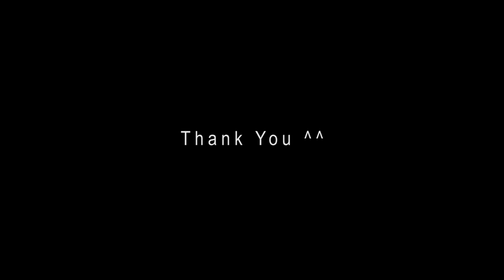Arsy Widianto, Brisia Jodie - Dengan Caraku [fingerstyle cover]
Lagunya enak sekali^^

🎧Earphone/headphone recommended

Arsy Widianto, Brisia Jodie - Dengan Caraku

Guitar:
Labas Gitar
& Yamaha